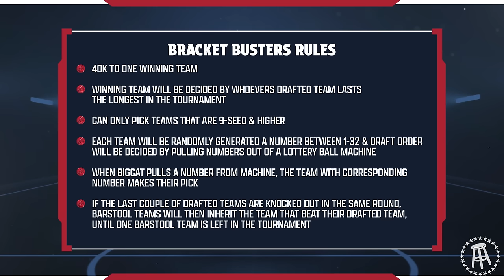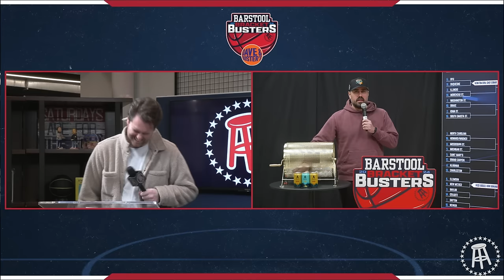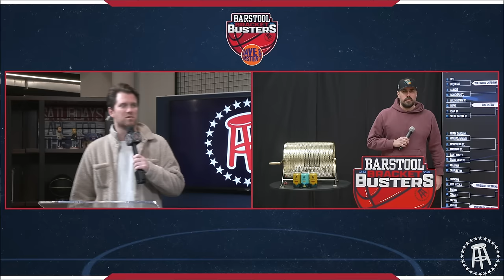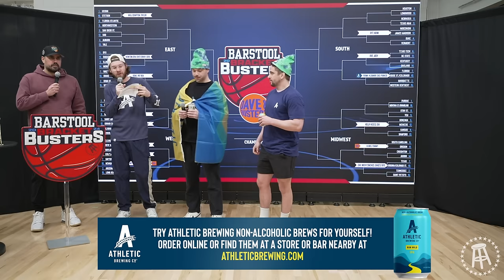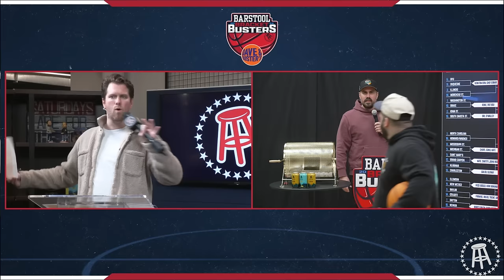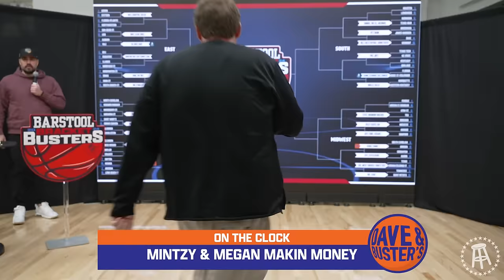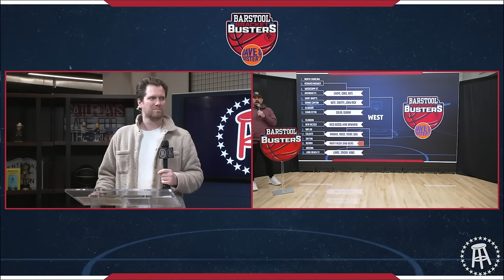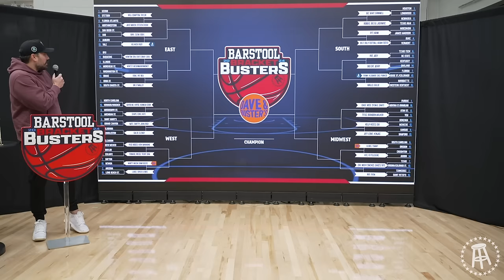Barstool Employees Pick a Tournament Underdog for a Chance to Win $40,000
Welcome to the 2024 Bracket Busters Draft — Where one team of Barstool employees can win $40,000 if their school is among the last 16 remaining in the tournament